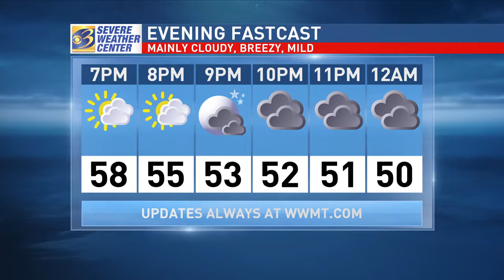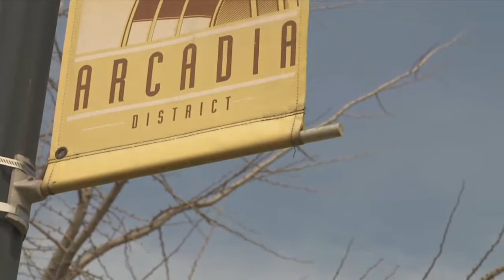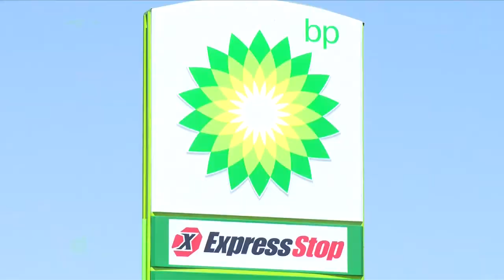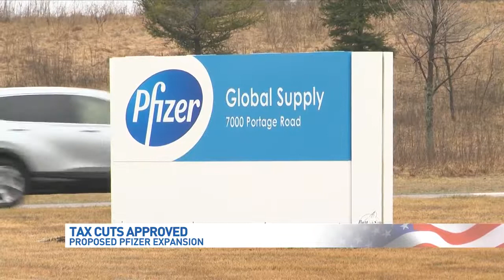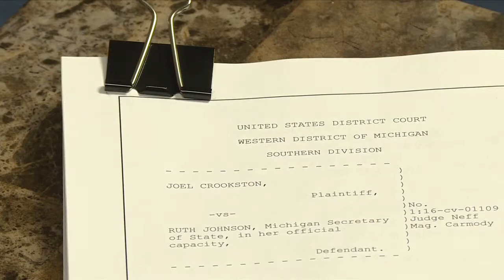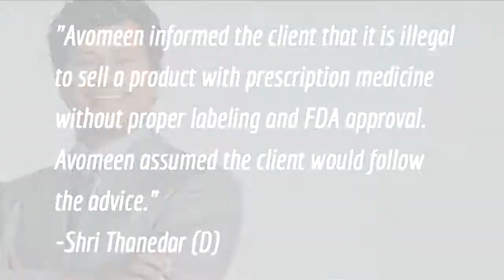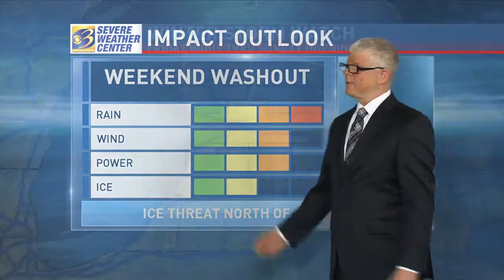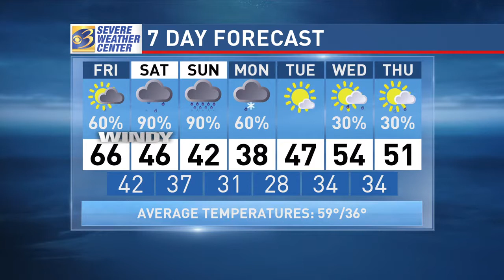WWMT April 12, 2018, 6 pm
WWMT Newschannel 3 April 12, 2018, 6 p.m. show.